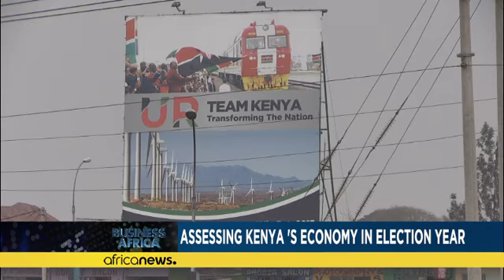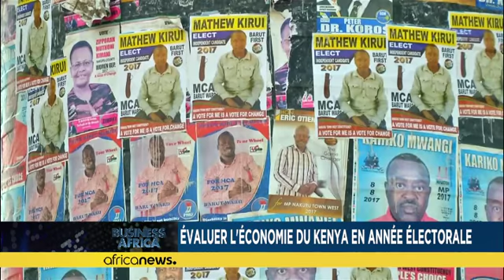Rwanda : Élection et économie [Business Africa]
Le Rwanda, une croissance économique émergente

Quelque 6,8 millions d‘électeurs dans la mouvance de la présidentielle; pays aujourd'hui considéré comme une véritable réussite économique avec une croissance d'environ 7 % au cours de la dernière décennie.

à suivre également la situation économique du Kenya à l'approche de la présidentielle avec ODHIAMBO RAMOGI, président directeur Général de la compagnie ELIM CAPITAL basé à Nairobi au Kenya.

  RDC : l'avenir du barrage d'INGA III